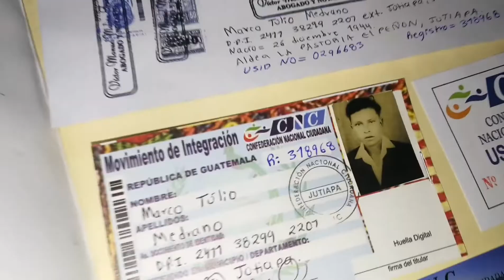Don Tulio nos cuenta su historia como Hera cuando Hera joven